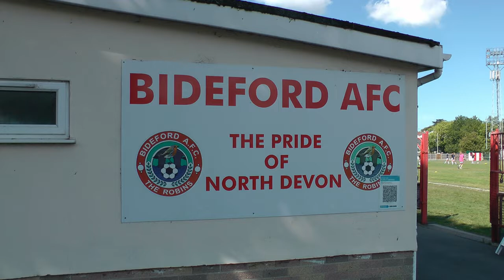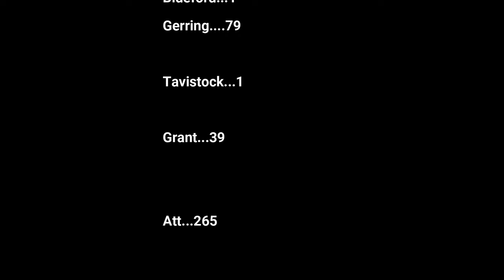Bideford AFC 1 Tavistock AFC 1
Defender Ben Gerring rescues a point for the Robins on Bank Holiday Monday Devon Derby Day!

Many thanks to Paul Hebblethwaite for the footage.